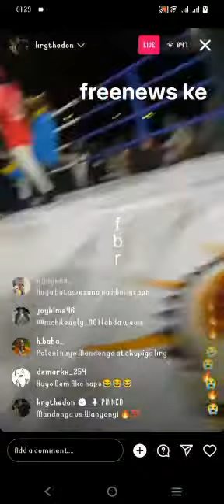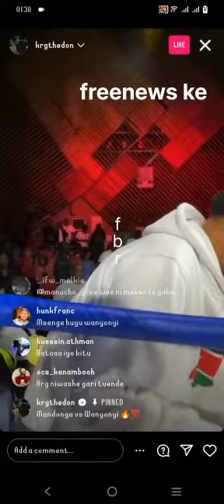KRG THE DON CHASED AWAY FROM THE MADONGA VS WANYONYI FIGHT